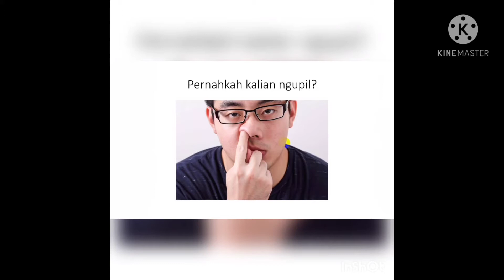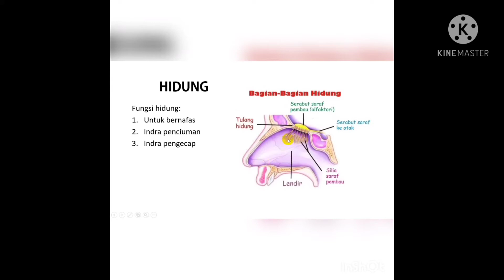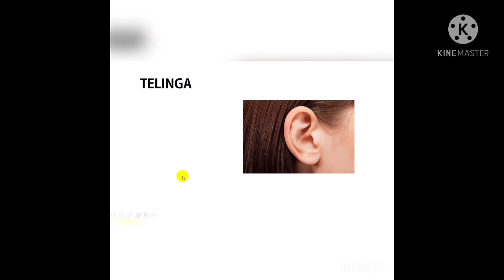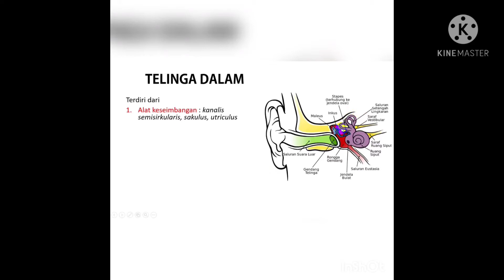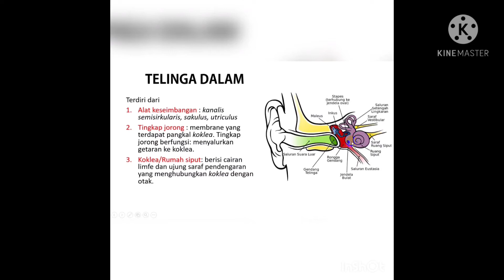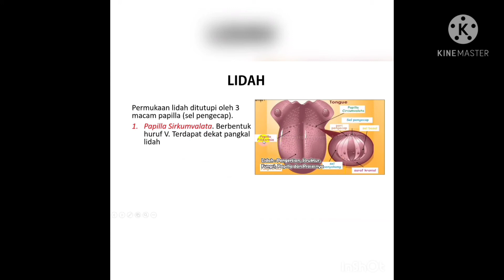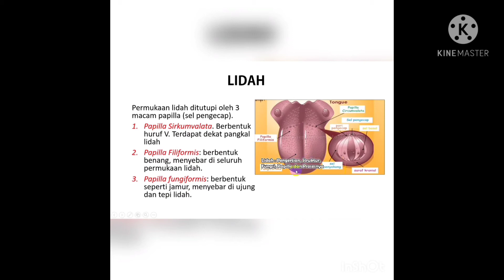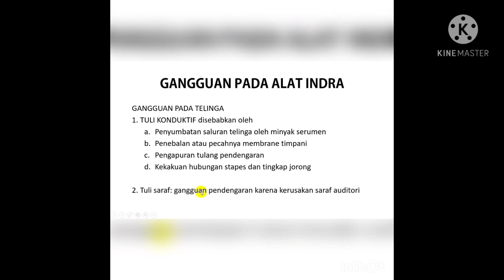PANCA INDRA (HIDUNG, TELINGA, KULIT, LIDAH)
Assalamu'alaikum ww
Video kali ini adalah kelanjutan dari video tentang mata.

Sistem indra pada manusia disusun oleh 5 alat indra yaitu mata, telinga, hidung, kulit, dan lidah. Sistem indra merupakan reseptor yang membantu tubuh untuk menangkap rangsang dari lingkungan.

Reseptor ada 4 yaitu:
1. Fotoreseptor + penerima rangsang cahaya
2. Fonoreseptor = penerima rangsang suara/bunyi
3. Mekanoreseptor = penerima rangsang fisik
4. Kemoreseptor = peserima rangsang zat kimia.

Disimak videonya ya!
Silahkan bagi yang bertanya menulis di kolom komentar!
Wassalam